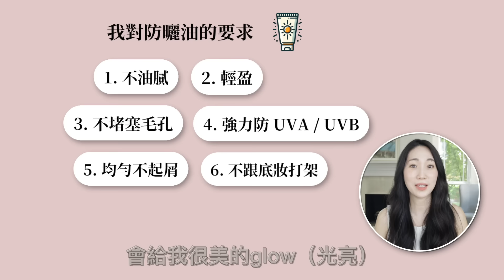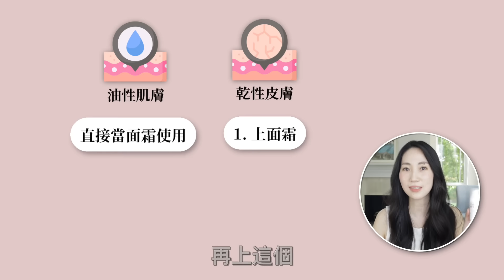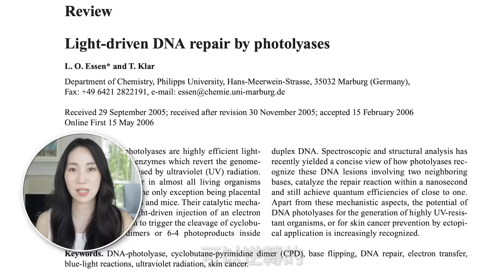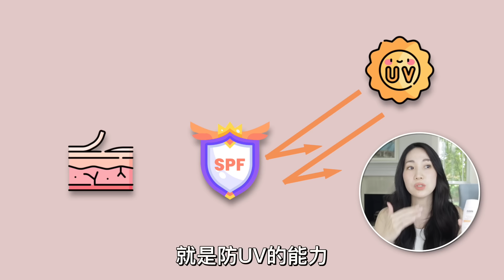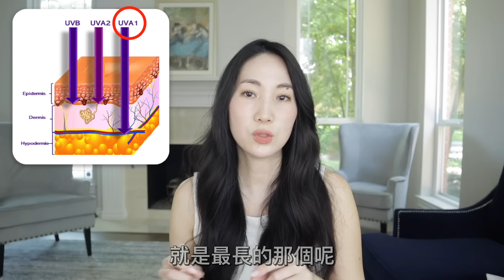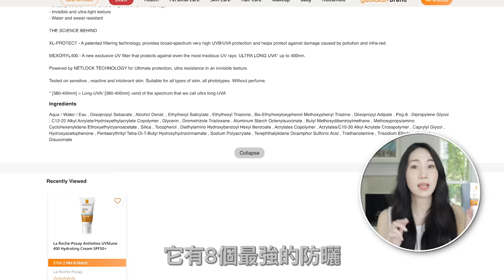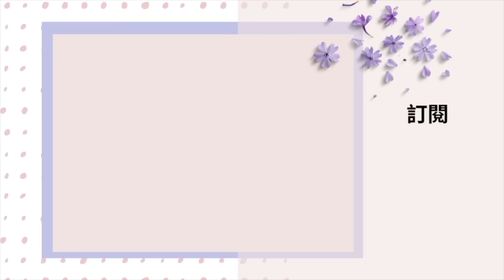防曬做成這樣太過分! 貼妝/不堵塞毛孔/輕盈/回購率最高@DrGrace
✦ 影片提到
【在亞馬遜買如果超過$60美金以上免費寄台灣】*產品要寫Free shipping to Taiwan if over $60

膚色美不油膩敏感肌也適合 (要UV Clear 不是UV Daily) Elta MD UV Clear SPF 46
水狀輕盈會提亮 Isdin Foto Ultralight Emulsion SPF 50
防曬新境界/防曬班老化超強 La Roche Posay UVMUNE 400 Hydrating Cream SPF50 (英國亞馬遜有賣，美國買不到)
輕盈不油膩面霜+防曬 CeraVe Ultra-Light Moisturizing Lotion SPF 30
愛用身體防曬 Bondi Sands SPF 50
愛用身體防曬 Eucerin advanced hydration

✦2023 最愛用防曬

潤色防藍光 Neutrogena Purescreen Tinted SPF 30
水狀膚色超美 mousse Neutrogena Hydro Boost Hyaluronic Acid SPF 50
身體清爽水感 Aveeno Protect/Hydrate SPF 60

✦ 補搽防曬愛用
自然貼妝礦物蜜粉 Colorescience Brush on Mineral Powder
礦物粉餅 (Shade 1 Translucent) Physician’s Formula Pressed Powder
水狀防曬乳La Roche-Posay Anthelios Shaka Fluid Invisible
海綿 Make up face puff

✦ CeraVe 愛用

保濕強效洗面乳 Hydrating Foaming Oil Cleanser
輕盈不油膩面霜+防曬 Ultra-light Lotion SPF 30
超輕薄面霜 Ultra-light Gel
輕盈不油膩面霜+防曬 Cerave Ultra-light Lotion SPF 30
溫和抗皺A醇 Cerave Retinol Serum
愛用保濕慢老晚霜 (又有貨了!) Cerave Renewing Night Cream

✦ 愛用Peptides

最多Peptides精華 The Ordinary Peptides
Q10 + Matrixyl 3000 精華 Timeless CoQ10
有效果脖子淡皺霜 Drmtlgy Advanced Neck Cream

No product mentioned in this video was a collaboration with a brand.